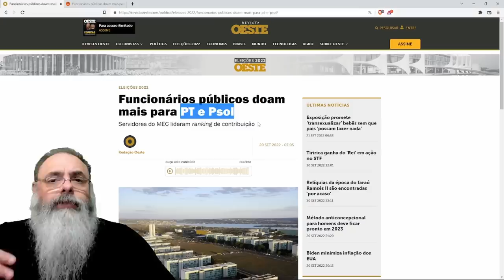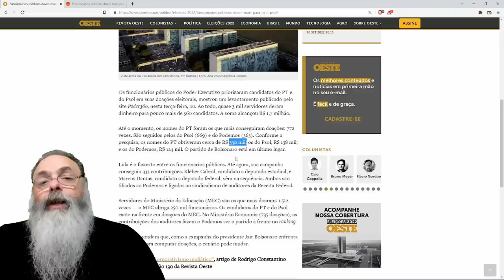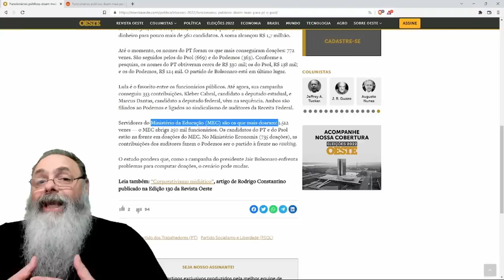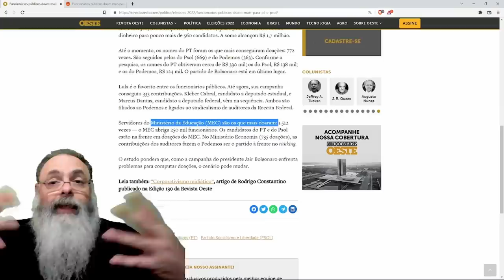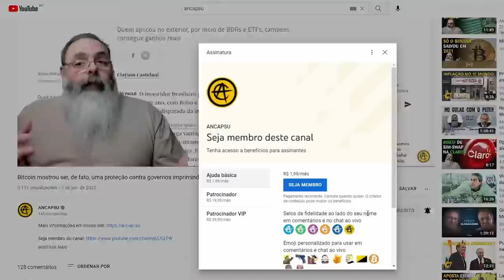DOAÇÕES de FUNCIONÁRIOS PÚBLICOS na ELEIÇÃO mostram VERDADE ÓBVIA: O GOVERNO é SOCIALISTA